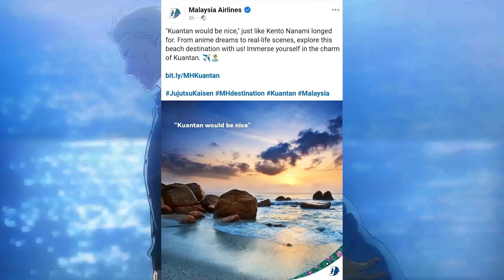HISTORIA COMPLETA Y CURIOSIDADES DE NANAMI KENTO